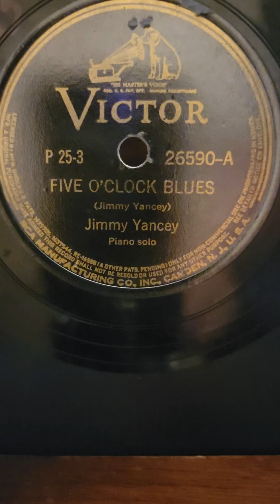Five O'Clock Blues - Jimmy Yancey Victor Records #26590 1939